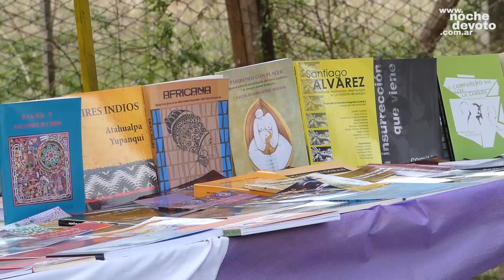Entrevista a Organizadores de la feria de Agronomia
La Feria del Productor Al Consumidor, se realiza en la facultad de Agronomía y es una de las preferidas y mas esperadas por la gente de todo Capital Federal, por que además de contar con todo tipo de productos, artesanias, alimentos organicos, gastronomía, y espectaculos, se realiza en un lugar hermoso, lleno de naturaleza y aire libre, "es como ir al campo" según Sofía, una de las organizadoras.